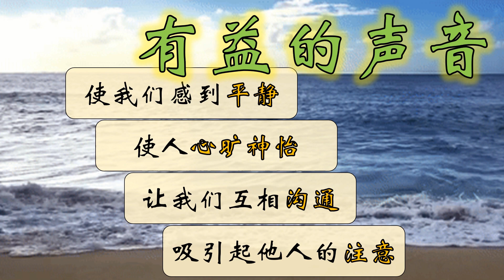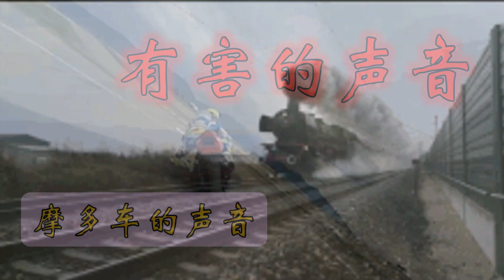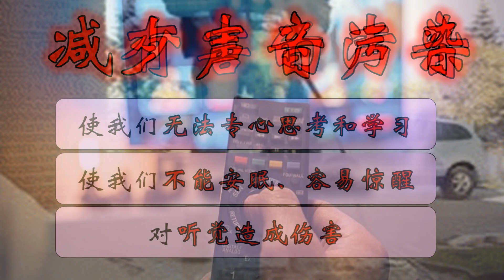KSSR SN 科学 4年级 单元6 ：有益和有害的声音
观看影片后，学生能够：

列出有益的声音例子
说出有益的声音的好处
列出有害的声音例子
说出有害的声音的坏处
列出减少声音污染的方法